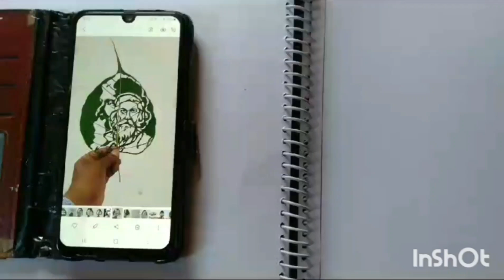💐💐ఒక్క రావి అకు లో రెండు రవీంద్రనాదుటాగూర్ బోమ్మలు నీటి రంగులతో...💐💐